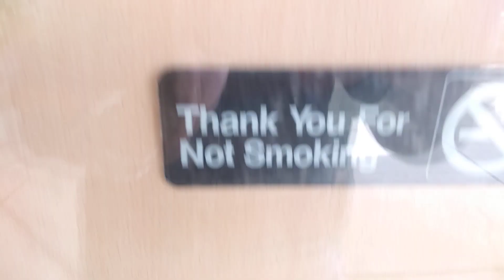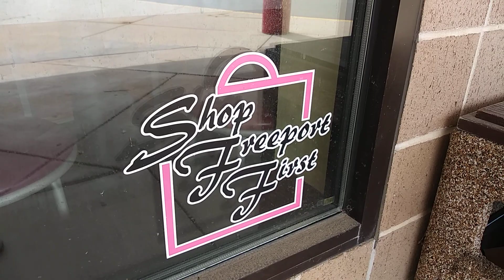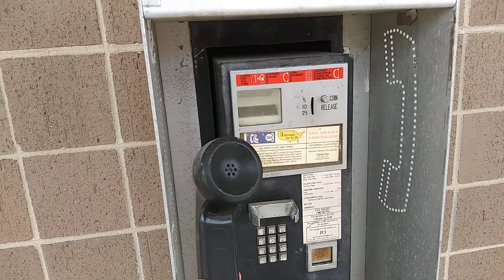Abandoned Quizno's. Freeport IL